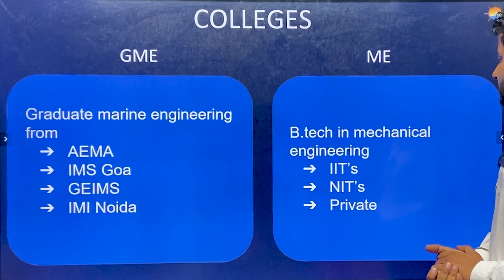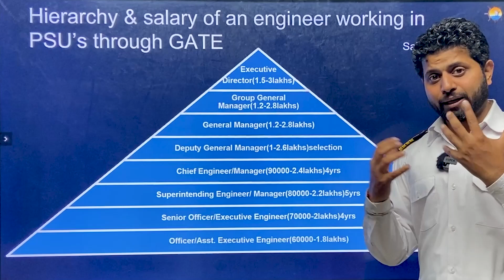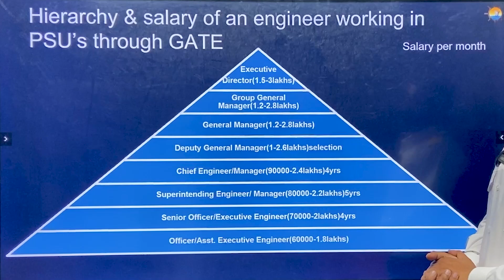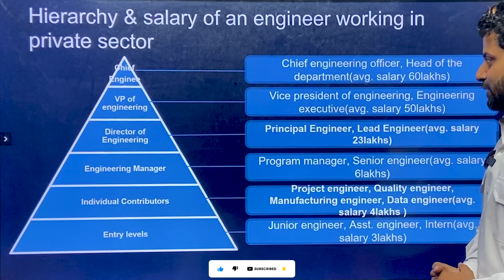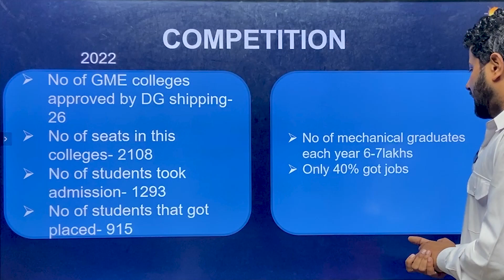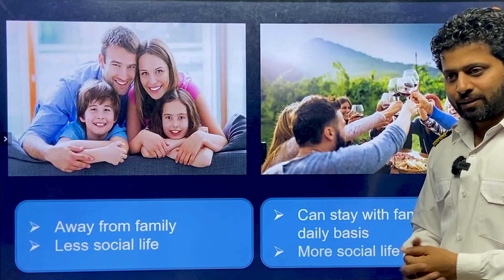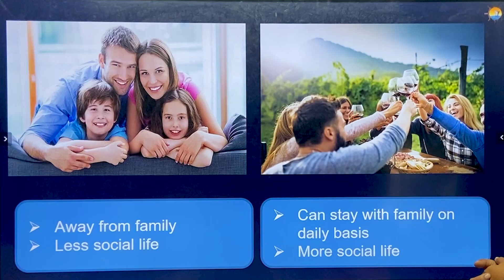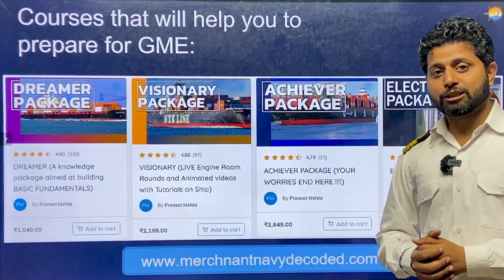GME vs Mechanical Engineer | Don't Join GME (Graduate Marine Engineering) Without Watching This